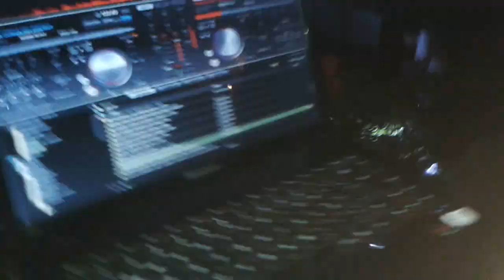SONIDO NUEVA DINASTIA en vivo Aniversario Sonido Nueva Sombra 03-06-16